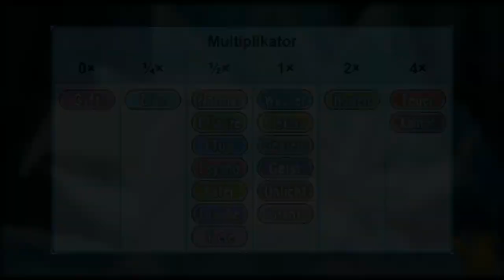Das Pokémon #28 Sandamer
Du befindest dich auf dem Kanal der PKM Schule

Ein cooler Name für unsere Community? Die Umbreons! Warum die Umbreons? Die die mich kennen, wissen das Nachtara mein Lieblingspokémon ist, also der englische Name Umbreon

🙌Zur Person:

Ich bin Marius (17) und leite den YouTube Kanal PKM Schule seit 3,5 Jahren. Ich bin seit dem Pokémon Sonne Let's Play von Domtendo ein riesen Pokémon Fan und habe Pokémon seitdem in meinen Alltag integriert

🔥Zum Kanal:

 Auf dem Kanal kommen Videos zu jedem Pokémon, zu Geschichten von Pokémon, streams, Let's Plays und mehr

↪In der Kanalinfo ist ein Uploadplan (videoplanung der nächsten 2 Tage)

▶️Worum gehts in diesem Video:

Wir schauen uns das Pokémon sandamer an

▶️"Ich hab den Beruf Pokemon zu studieren zu meinem Hobby gemacht"( Zitat Professor Eich) Ungefähr das ist auch die Geschichte warum ich diesen Kanal erstellt habe. Grundlegend gibt es zwei große Videoreiehen die hier erklärt werden, und dann vereinzelte kleine Videoreihen. Meine Informationen entnehmen ich aus dem Pokedex und vom Pokewiki. Genießt die Zeit und catch em all :)